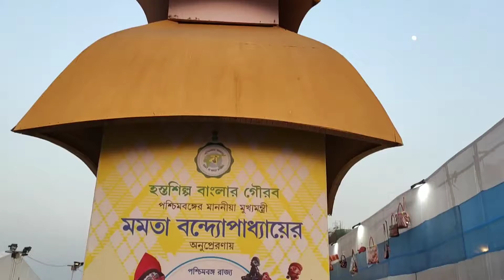West Bengal State Handicraft Fair-2019||পশ্চিমবঙ্গ হস্তশিল্প মেলা 2019 (প্রথম পর্ব)..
Hello Viewers, Welcome to Mishti World.

প্রতি বছরের ন্যায় এ বছর ও শুরু হয়ে গেছে পশ্চিমবঙ্গ রাজ্য হস্তশিল্প মেলা। ২৩সে নভেম্বর থেকে শুরু হয়েছে ও মেলাটি হচ্ছে ইকো পার্কার গেট নম্বর ১ এর ঠিক পাশেই। মেলা চলবে আগামী ১৬ই ডিসেম্বর পর্যন্ত।
রাজ্যের নানা প্রান্তর থেকে মানুষ তাদের হস্তশিল্পের পসরা নিয়ে হাজির হযেছে এই মেলাতে , তাই তাদের অসাধারন শৈল্পিক ভাবনা ও তাদের কার্যকলাপ দেখতে ও নিজের সংগ্রহসালাতে সেগুলি রাখতে চাইলে অবশ্যই একবার হলেও আসতেই হবে এই মেলাতে।